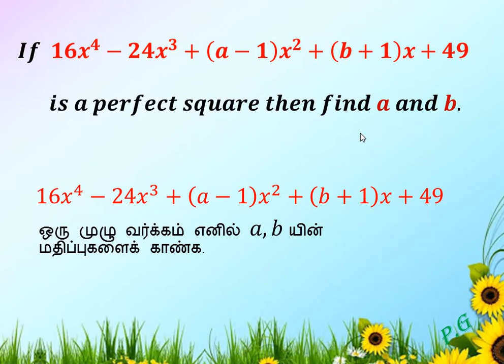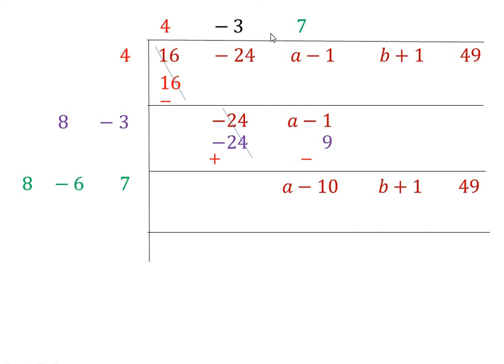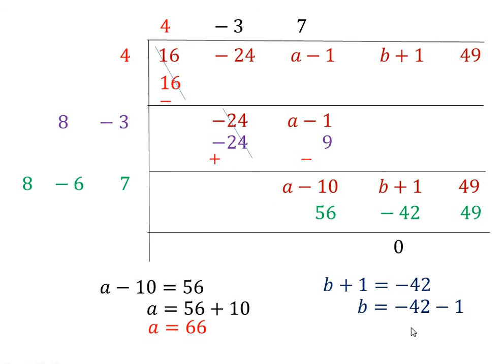10th maths / square root- creative problem